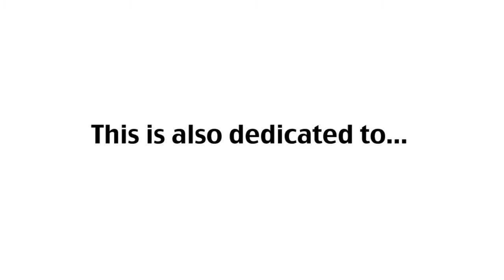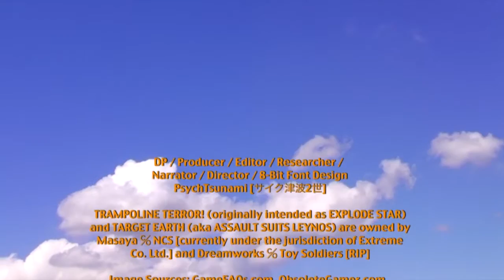The Hardcore Retro God (Review #41 - Trampoline Terror!)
For those that thought I'd end my month without another review...consider yourselves in for THE BIGGEST WAKE-UP CALL OF YOUR LIFE!  This time, it's on yet another early-yet-underrated Genesis title, TRAMPOLINE TERROR by the combined efforts of Masaya [c/o Extreme, formerly under NCS' jurisdiction] and the short-lived Dreamworks [c/o Toy Soldiers, headquartered in Minnetonka, MN - and NO it's NOT to be confused with Spielberg's studio]...the same people responsible for Target Earth (aka Assault Suits Leynos - released that very same year, which I reviewed alongside Cybernator almost 2 years ago)!

It revolves around the efforts of a humanoid daredevil out to save Planet Ahas and its rightful queen from the clutches of the Balos Empire and its' 33-story superfortress comprised of explosive grids, otherworldly beings & mech-creatures, disappearing/reappearing tiles, teleport-tiles and...who could've guessed? Durable yet fragile color-changing trampolines which deteriorate after turning red!

By now, the premise should be obvious - walking over the floor grids to set them off on each floor to advance while either dispatching or avoiding each volatile-as-f__k adversary...which many might see as a total snore-fest in practice, vs. a unique idea on paper.  OK, I GET IT...it's not as unique as Hudson's Bomberman, - but seriously, I strongly suggest giving this underrated title a jumpstart or 2!

TRIVIA - In Japan, this was intended for release under the title of 'Explode Star'...but was eventually cancelled despite a recent ad being publicized.